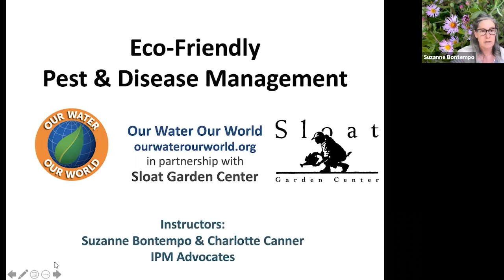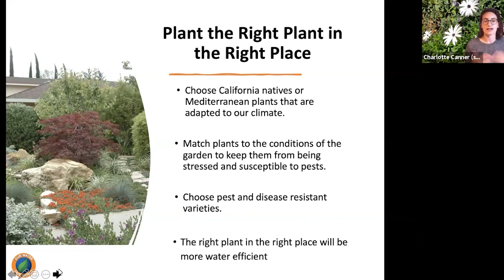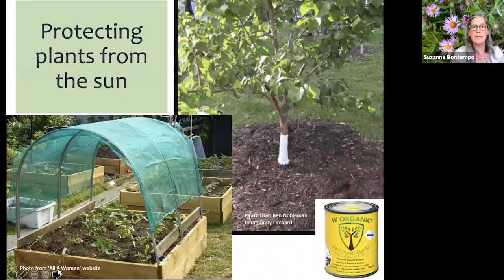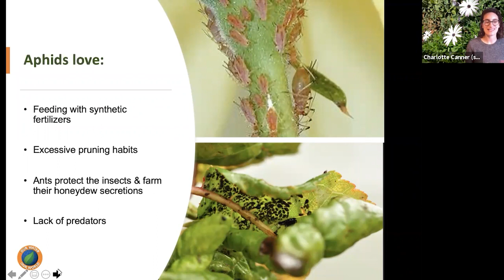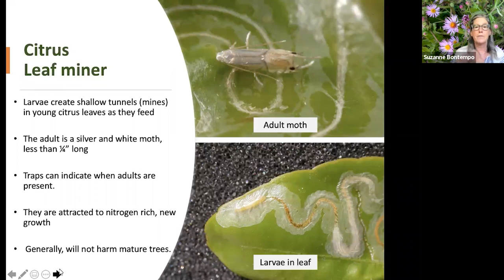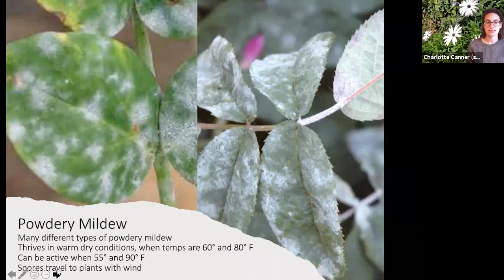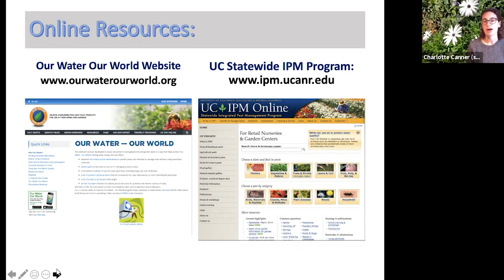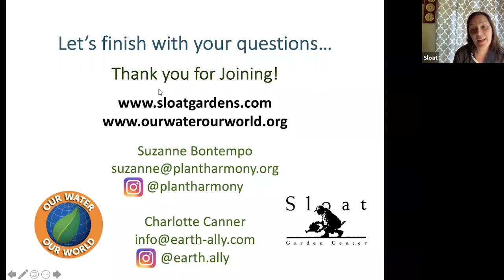Webinar: Eco-Friendly Pest and Disease Management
Learn how to prevent a variety of pest and disease problems without the use of chemicals. Suzanne Bontempo from OWOW shares advice on how to handle common seasonal pests in order to keep your garden healthy and happy.